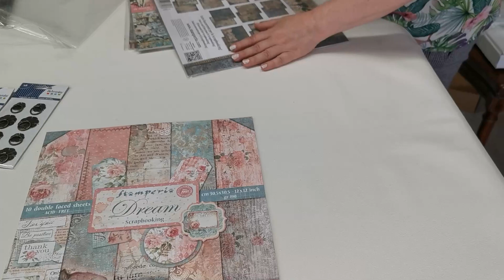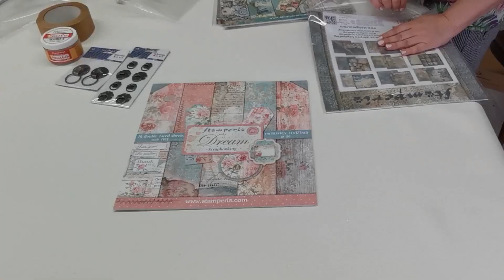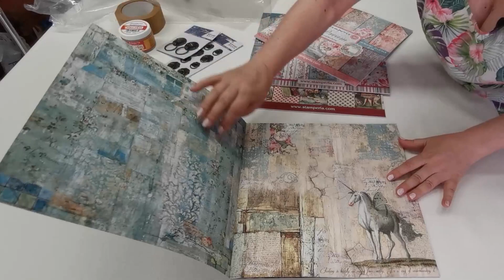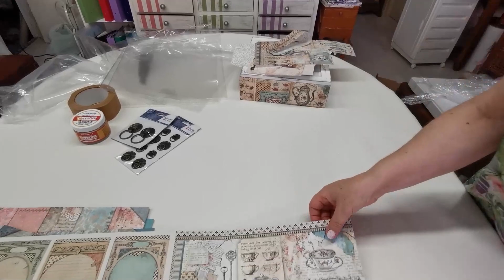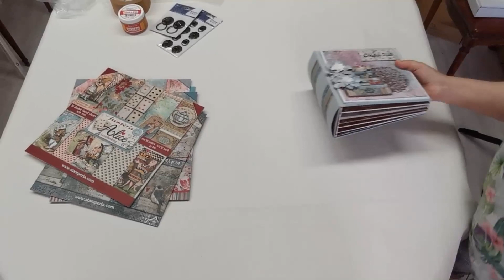Compras Myba Junio20 / Colecciones Stampería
Compras en Myba. Os enseño las colecciones de Stampería. Me tienen enamoradita.